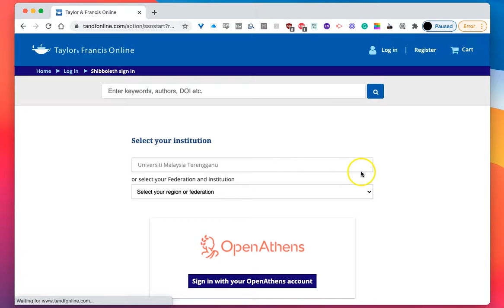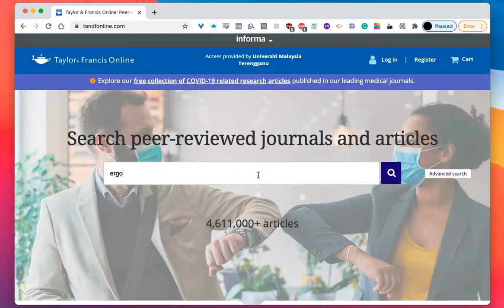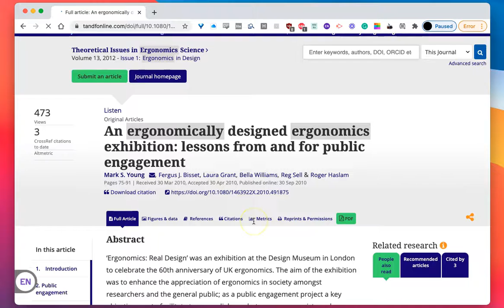Cara Login Taylor & Francis guna email Universiti Malaysia Terengganu (UMT)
Video ini menerangkan kaedah login ke dalam Taylor and Francis dengan menggunakan email Universiti Malaysia Terengganu (UMT).